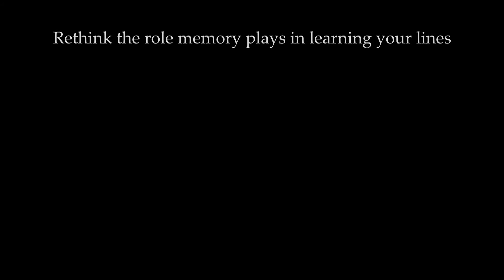Learn Your Lines: Episode 1 - The Need for a Technique